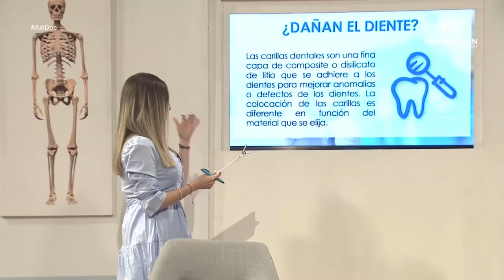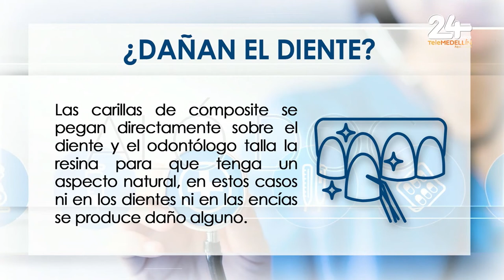Carillas dentales [Aló, doc] Telemedellín